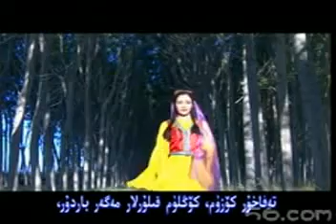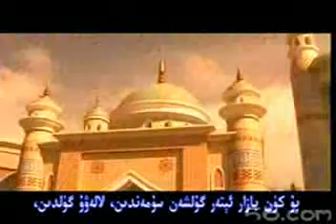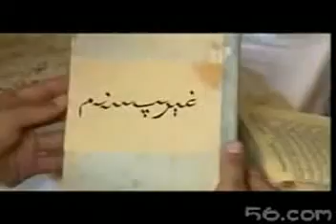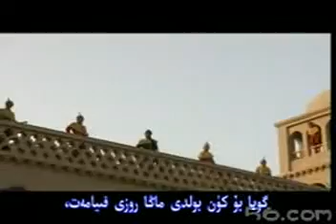Nawa Mukami -- Part 5 of 7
Nawa Mukam is Number 10 of Uyghur 12 Mukam which regeistered as world heritage. This is part 5 of entire of 7 parts.
Nawa Mukami bolsa Dunya Mediniy Mirasigha tizimlanghan Uyghur 12 Mukamining 10- chisi. Bu filim Nawa Mukamining jemi 7 parchisining 5- parchisidur.